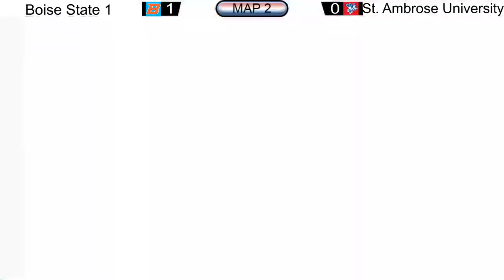Overwatch Week 7 | Carroll University v Northern Essex Community College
Join us tonight for Madden Monday Week 7 between Becker College v Rio Grande University 1! All this casted by Jaron Bell and AJ Sartor!

NECC Twitch:
Our Partner Socials:
ESTV Twitch: